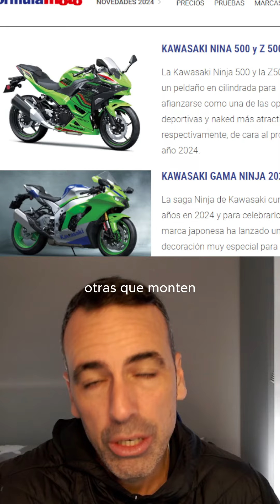Novedades KAWASAKI 2024 PARTE 4